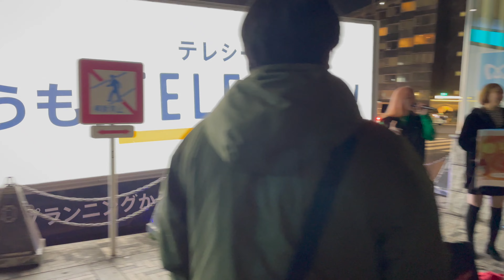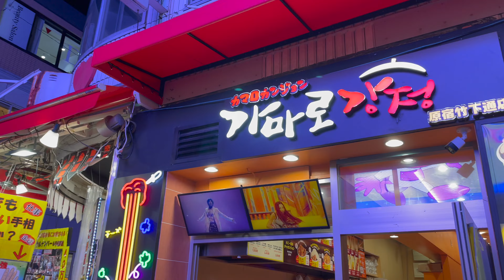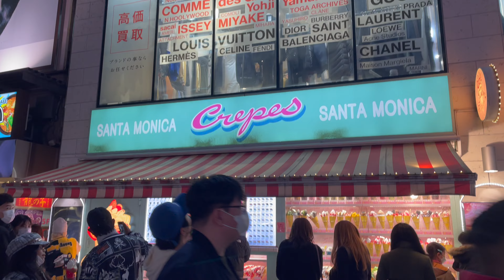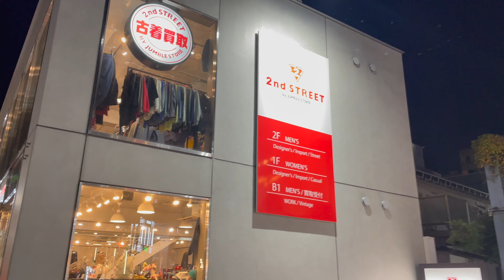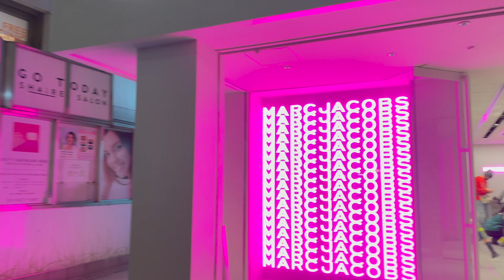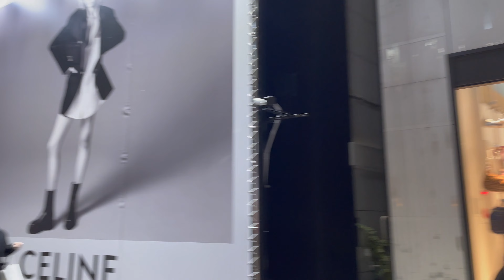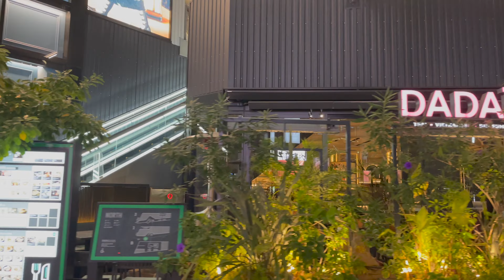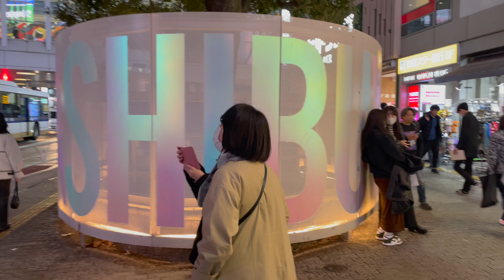Harajuku Station / Takeshita Street / Cat Street / Miyashita Yokocho / Shibuya Crossing 4K iPhone 12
This is the route I took with my best friend to go shopping for shoes. He doesn't live in Japan anymore so anytime I take this route it reminds me of being with him. These are the fashion and shopping districts. I have a lot of memories in these areas. I tried to capture some of my secret places to get great views of Shibuya. I have explored these places for years so I don't get lost here but many new buildings are being built. I'm using an iPhone 12 with a DJI OM5 gimbal.